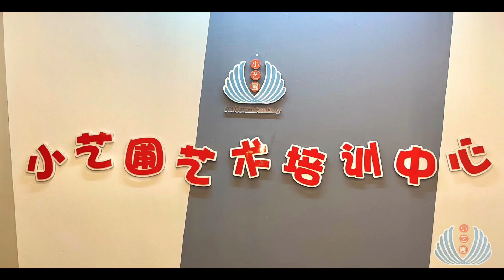Guitar School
The video was shot in Dana Point, CA in the morning.